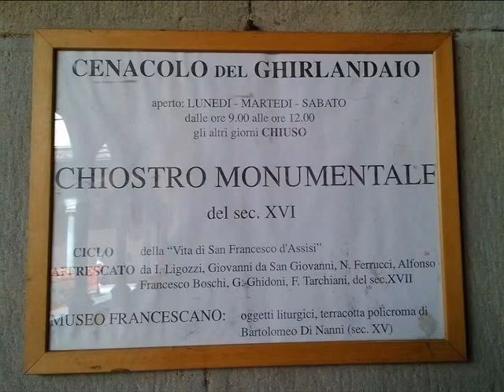16th century cloister / Basilica d'Ognissanti in Florence Italy